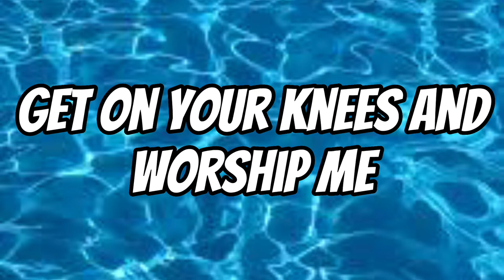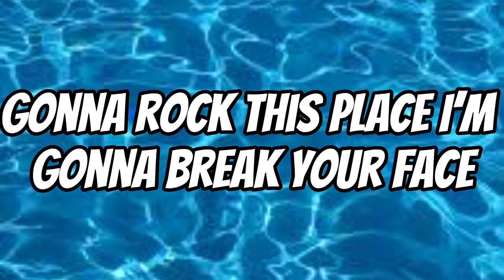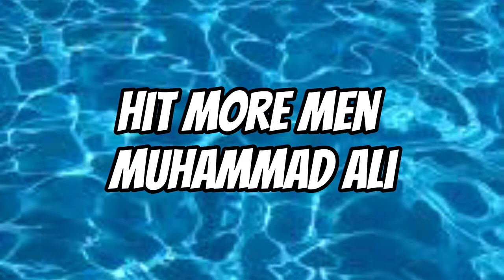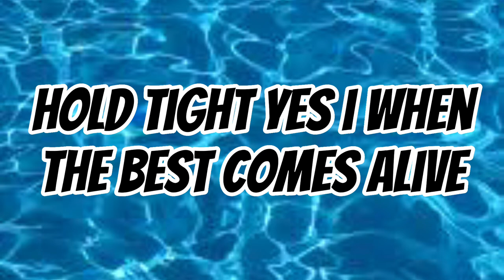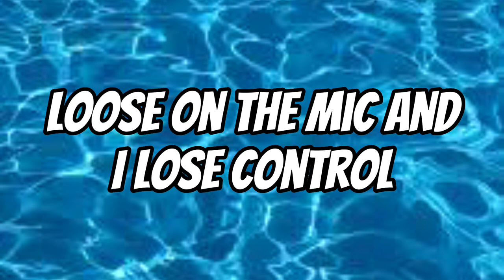Get On Your Knees (MC Pat Flynn) Full Lyrics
🎵 MC Pat Flynn - Get On Your Knees